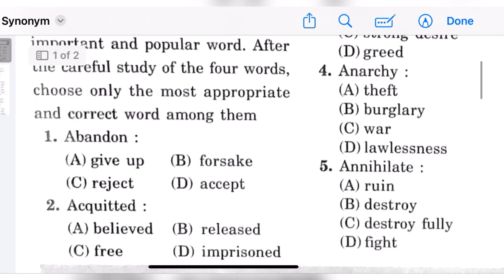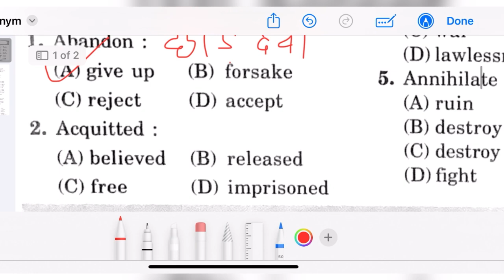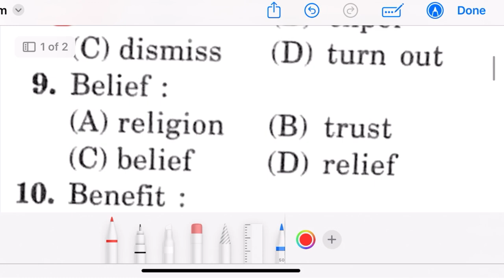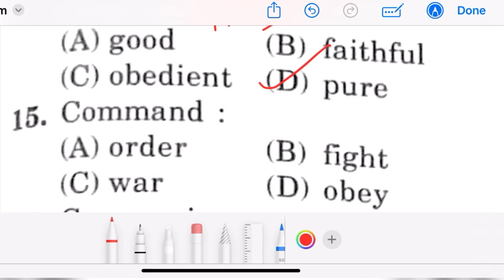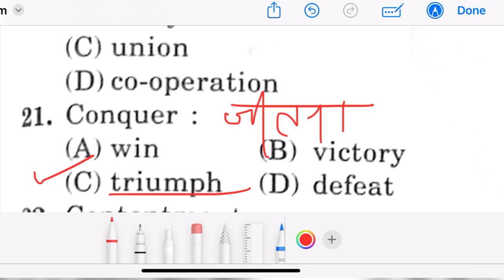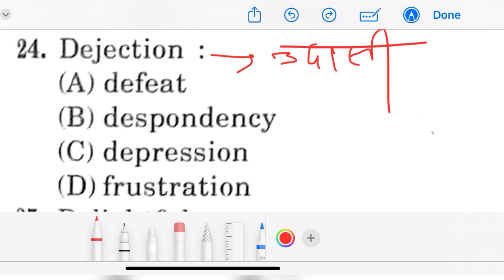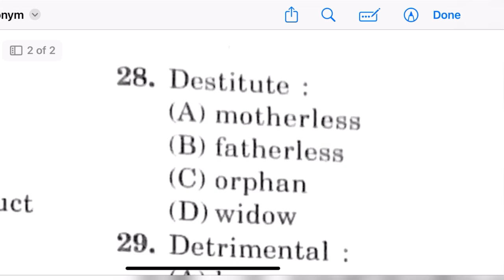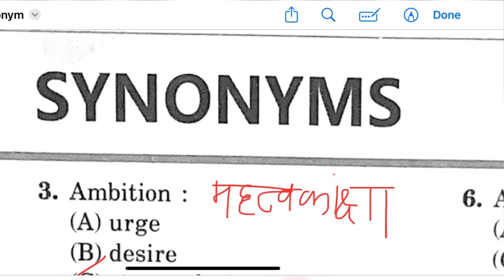BSc Nursing Entrance Exam 2024 Previous Year Question Paper